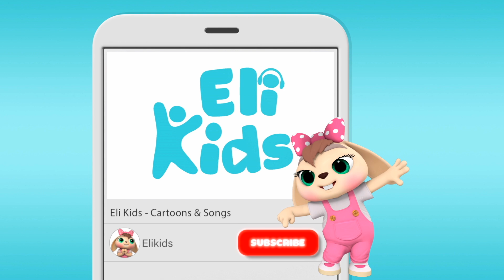Frisbee Battle - CoCoDuck Episode 11 | Eli Kids Cartoon